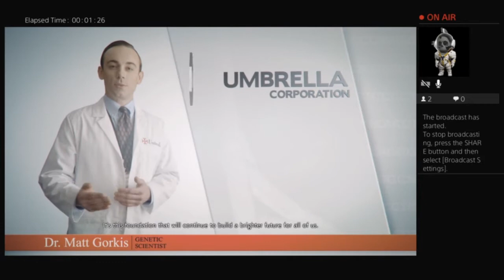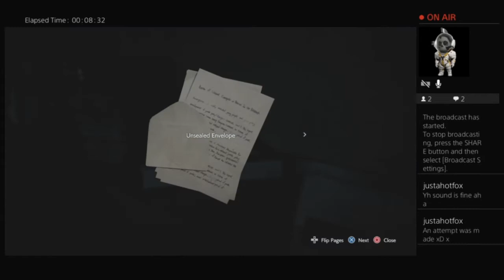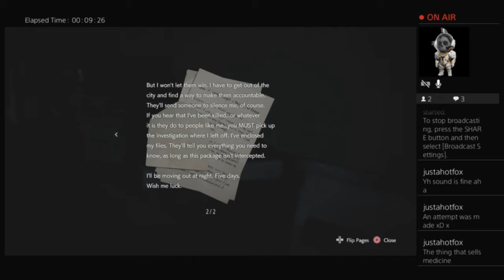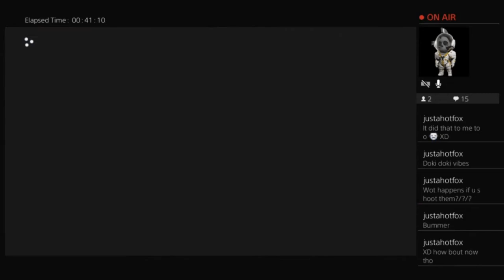Resident Evil 3 hardcore, blind play through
from my twitch stream.